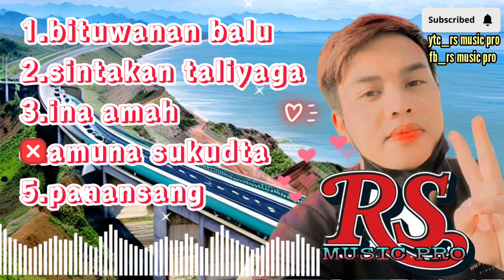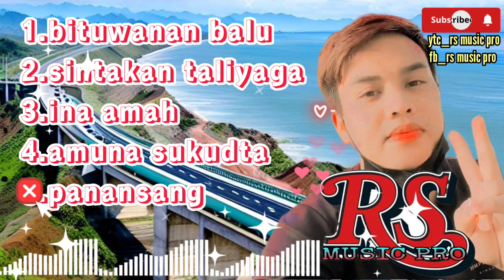Mix Tausug X Pangalay Compilation Hits